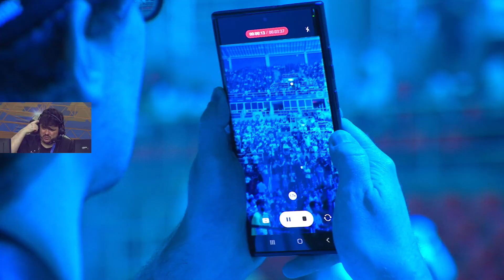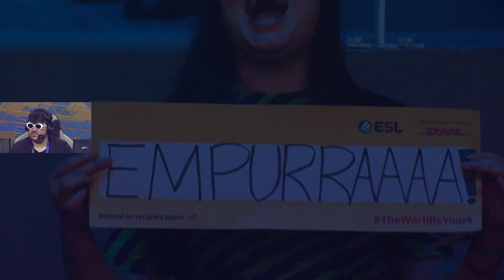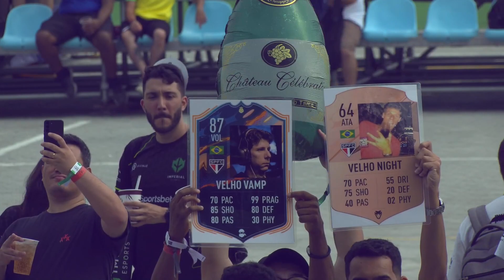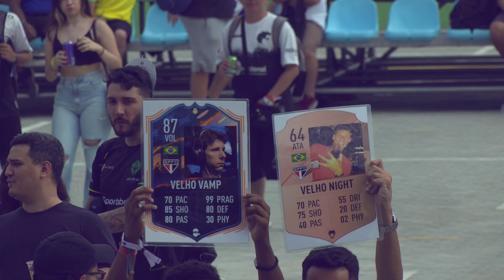GAULES TRANSMITINDO HEROIC VS SPIRIT - IEM RIO MAJOR 2022 (VERTIGO - MAPA 1 MD3)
GAULES TRANSMITINDO HEROIC VS SPIRIT - IEM RIO MAJOR 2022 CHAMPIONS STAGE (VERTIGO - MAPA 1 MD3)

CANAL DO GAULES NA TWITCH: Gaules
CANAL DO LIMINHA NA TWITCH: liminhag0d
CANAL DO BT0 NA TWITCH: bt0tv
CANAL DO MCH NA TWITCH: mch_AGG
CANAL DO VELHOVAMP NA TWITCH: velhovamp1